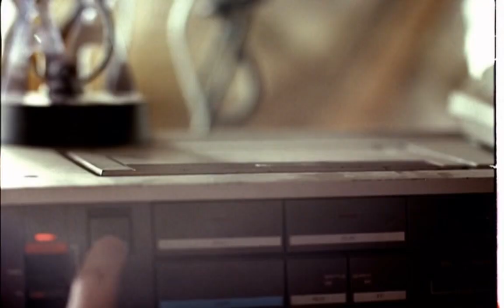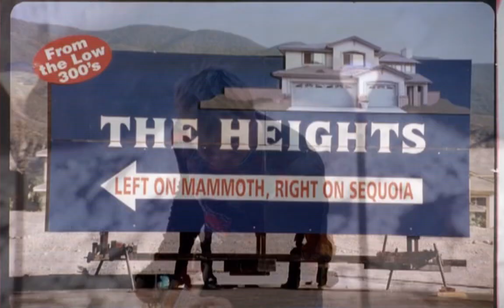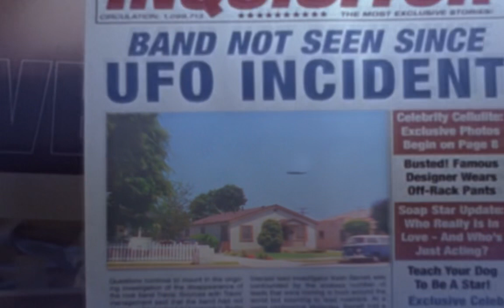Travis - Side (2001)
Well I believe there's something watching over you
They're watching every single thing you say
And when you die they'll set you down and take you through
You'll realize one day

That the grass is always greener on the other side
The neighbour's got a new car that you want to drive
And when time is running out you want to stay alive

We all live under the same sky
We all will live we all will die
There is no wrong
There is no right
The circle only has one side

We all try hard to live our lives in harmony
For fear of falling swiftly overboard
But life is both a major and minor key
Just open up the chord

But the grass is always greener on the otherside

We all will live
We all will die